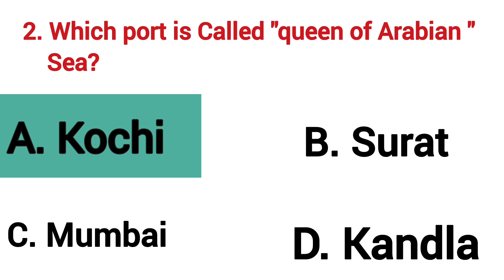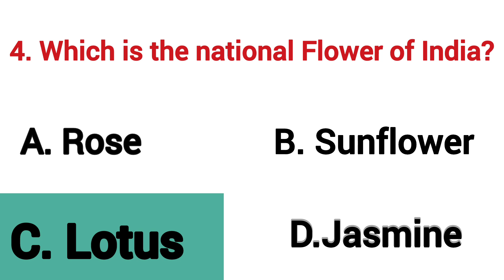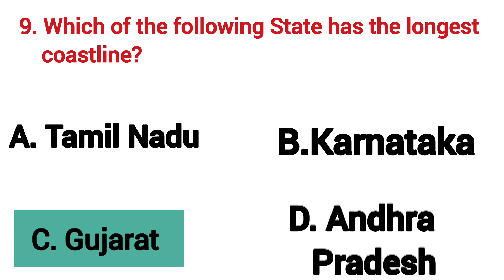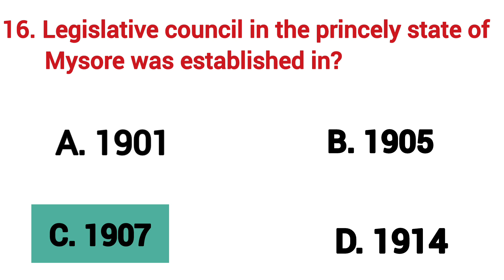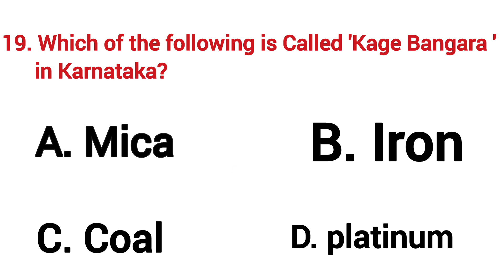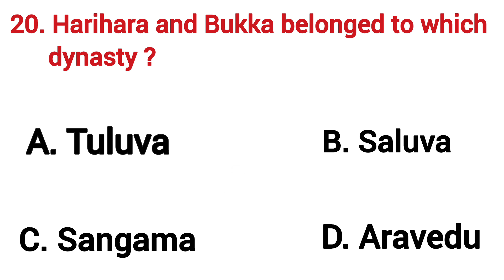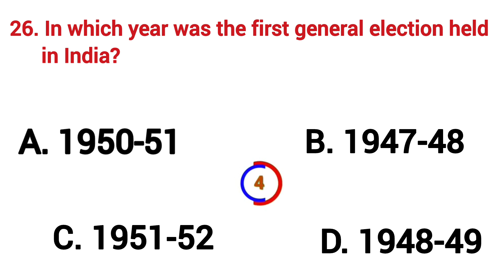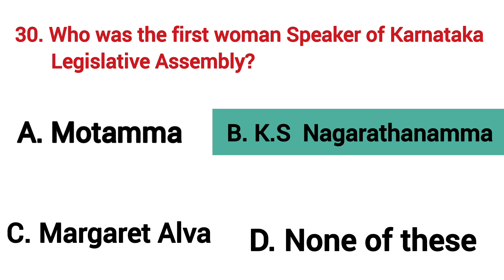Top 30 indian Gk questions and answers Compitativeexams Generalknowledge howmuchdoyouknow GK-8